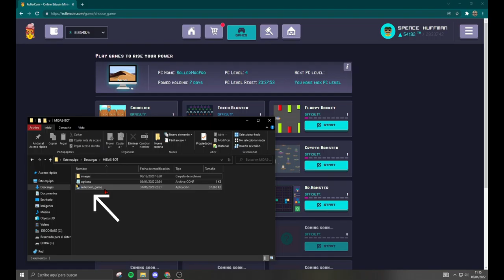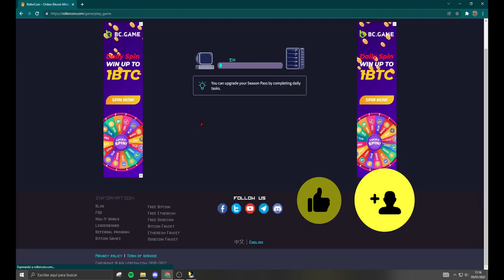ROLLERCOIN BOT | ROLLERCOIN GAMES BOT | ROLLERCOIN BOT CAPTCHA | ROLLERCOIN SCRIPT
💾 Password ➲ 2022

TAGS (-IGNORE-):